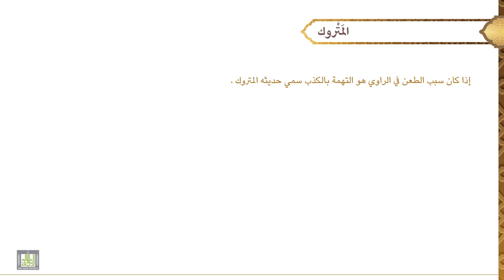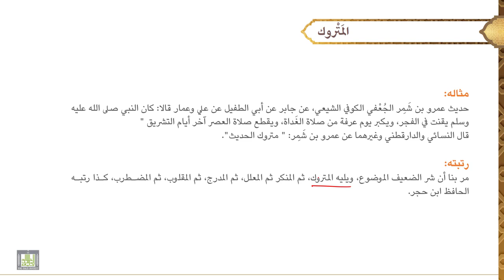مصطلح الحديث - 2 | المتروك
الوحدة الثانيه : المتروك
تعريفه، أسباب اتهام الراوي بالكذب، مثاله، رتبته.